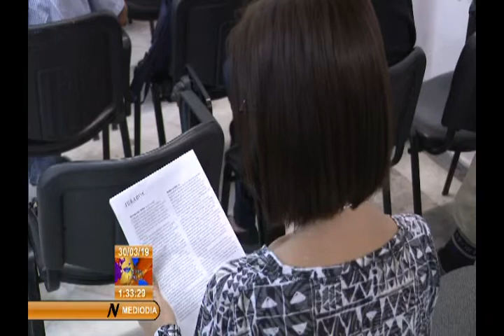Premio de Composición Casa de las Américas 2019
Este viernes se dieron a conocer los detalles sobre la VIII edición del Premio Internacional de Composición, que convoca la Casa de las Américas, y que se celebrará a partir del venidero ocho de abril. En esta ocasión, el certámen se dedica a los 60 años de esta importante institución cultural.